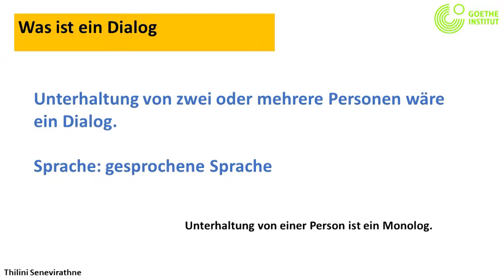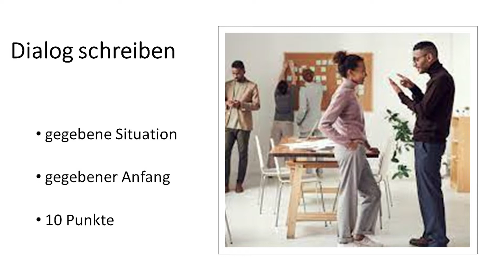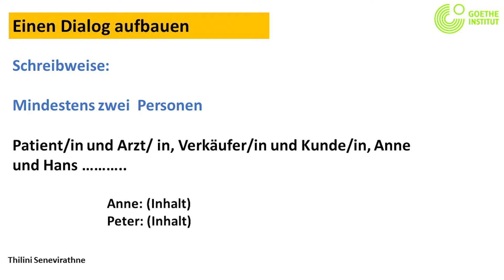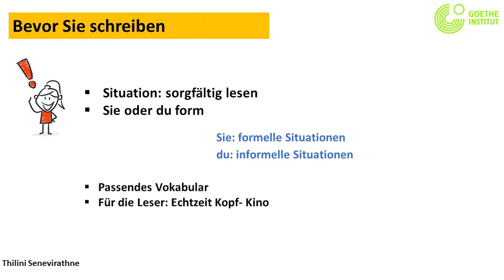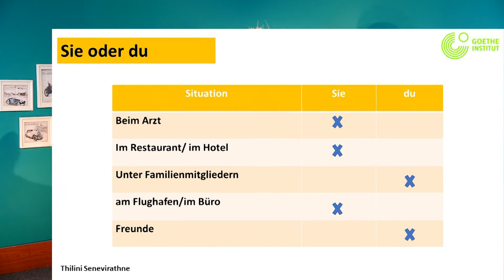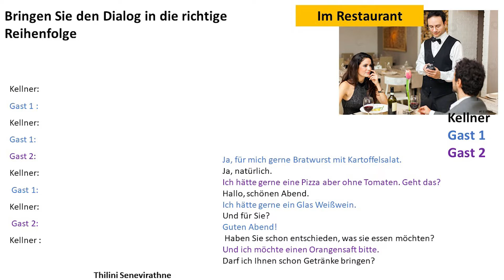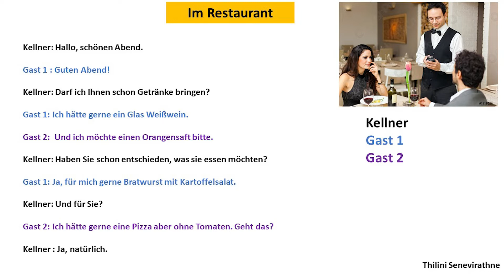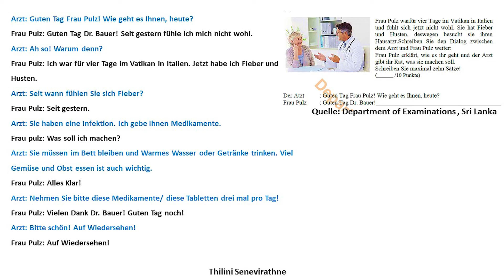A/L l German l Unit 09 | Aspects of literature and youth culture 03 l e-thaksalawa